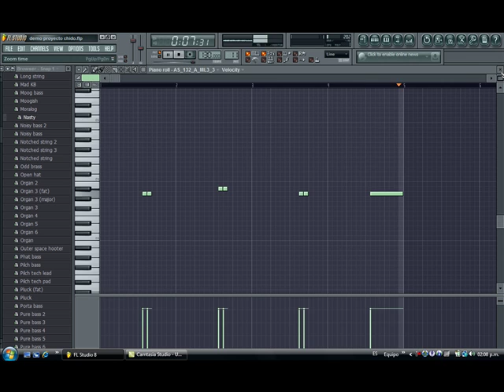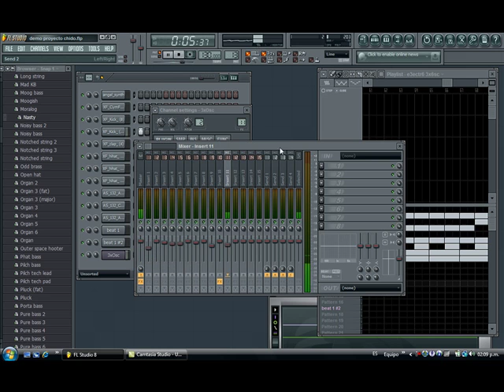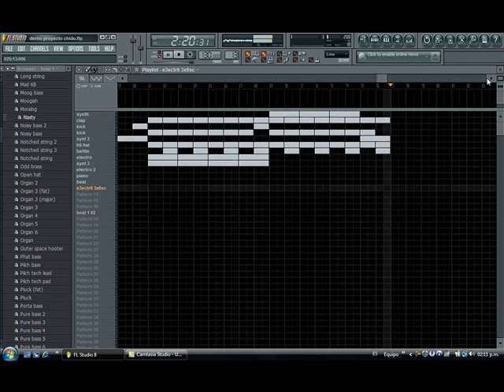VictorMxC Electro Demo in Fl studio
my lates demo i made today in fl with a lots samples, fx, vocals, and 3xosc enjoy

este es mi ultimo demo de algo ke hice hoy en fl con samples efectos vocales, y 3xosc

 robbie rivera - back to zero * celine dion * WE WANT TO PARTY * where are you now? * Outlandish * saosin * tell him * parole Lil Eddie nightlife * aw yeah by yung joc shawty lo * everytime we touch * piano chords "love in this club&q * Lirik Saosin - voice * Download mp3 takdir cinta rosa * Chanel-its my life (Fonzerelli Remix) * Iam calling you * ready to brawl - 3SEVEN7 * martakis always and forever * new soul * new sould * celine dion tell him * someday-john legend * La Musique by Riot in Belgium * outlandish-i am calling you,text of th * feedback * midi files duffy * linger * nigga * begging madson * begging * my dream is to fly mp3 * my confenssioN * amy adams-that's how you know * Apology timberland feat one republic * drum notes for the song umbrella * sido * remix of lil wayne lollipop ft tpain * Twiz - Med lyset tændt lyrics * Tommy Vee Vs The Scumfrog - Serenade * dj boonie everytime we touch * afgan * guitar cords -true friend * hilltop hoods * kabit with cords * piece of me * He Said She Said Ashley Tisdale * gagong rapper kabit keyboard chords * LIRIK LAGU Pandangan Pertama-RAN * linger * Cinta ini membunuhku * high school musical 3 * hihe school musical 3 * teardrops on my guitar * lirik lagu breathless-shayne ward * linger * laurent wolf no stess * sweaty sketty girls lyrics * d'cinnamons * van helen * Bartók Eszter * Planet Magic to fuck * hugh grant * avenged sevenfold * evanescene-my immortal * Rick Ross ft lil wayne * low tagalog version by dj boga * head down ass up thats the way we like * no air jordan sparks and chris brown * no air jordan sparks and chris brown * new sould by yael naim piano chords * FRANK TI AYA boom boom boom * no air * sexy boy hard kaur * no air * Schnuffel Bunny * LIRIK LAGU AVRIL LAVIGnE i will be * LIRIK LAGU AVRIL LAVIGnE i will be * sexy boy glassy * Bellatrax feat Sophia may * This is why i'm hot * This is why im hot- Che'NElle * Danny Graham Feat. Clara Dacosta - Fre * young jinsu- never change feat chris b * guitar chords : colby caillat * OST.ENDLESS LOVE lyrics * night crawlers push the feeling on * i want you behind my bedroom door * 3seven7 bra boy warriors * i am no ordinary girl * hige school musical 3 * hige school musical 3 * chris brown * ride for you * florida - low mp3 download * Timbaland ft One Republic * marron five * download deep dish we gonna feel it.mp * hinder please dont ever * broken